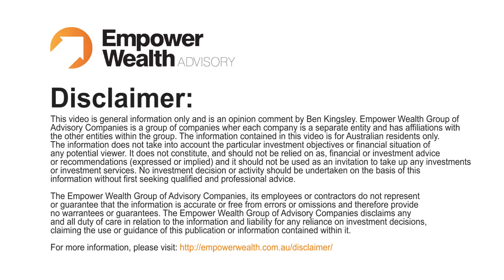RBA July 2015 Cash rate decision - What's happening in Greece and will it affect Australia?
The RBA has just released their July 2015 Cash Rate. Find out if they kept the base rate on hold or if they decided to drop it even further?

Video transcript:

Today the Governor and the Board met and kept the cash rate at 2%. We saw changes in February and also in May of this year and now again, the Governor and the Board is basically just waiting to see what happens.

The biggest news story at the moment is obviously the Greece story and they have default on their loan. In last weekend they have had their referendum which allowed them to vote “No” which they did. So this is an interesting time for what’s happening in Greece and what’s happening to the European Union and obviously the Euro. The Euro is really important for countries like Germany, France and the bigger countries who can actually trade-off the smaller economies because it brings the Euro value down which makes their export so important in terms of their general GDP and economic activity. Let’s get back to Greece. What does it mean for them? Well, in the grand scheme of things, Greece as an economy is only around $242 billion dollars which putting it into context is only around half of New South Wales GDP. So in terms of global they are extremely small. But the big word that you are going to hear soon is this word about contagion. What does that mean for the European Union?